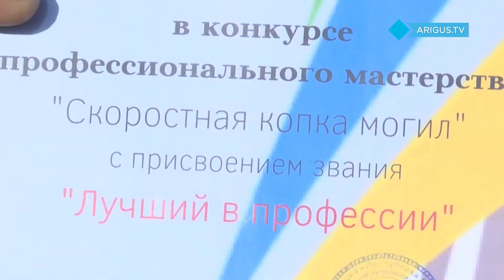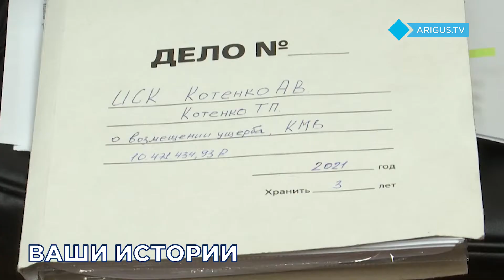Коронавирус, выборы, Олимпиада. Итоги 2021 года от Ариг Ус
Что нам запомнилось в уходящем году? Все важные события  в трехминутном ролике.